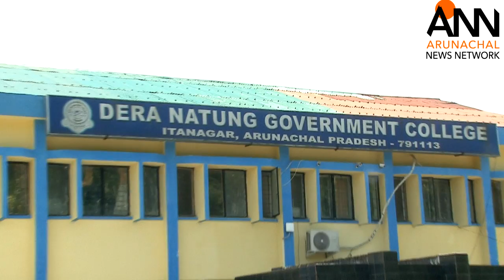Arunachal Promotion for Girls Education बालिका शिक्षा में अरुणाचल सरकार की पहल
Pema Khandu Government of Arunachal Pradesh is working hard in the field of Girls Education. Parliamentary Secretary Pani Taram is working for the better infrastructure of Girls Education in the state.
अरुणाचल प्रदेश की पेमा खांडू सरकार बालिका शिक्षा के लिए काफ़ी प्रयत्न कर रही है। संसदीय सचिव पानी ताराम बालिका शिक्षा में ढांचागत सुधार के लिए काफ़ी कठिन प्रयास कर रहे हैं।